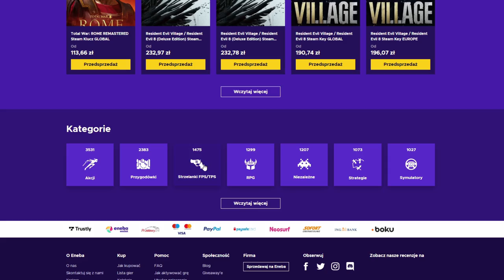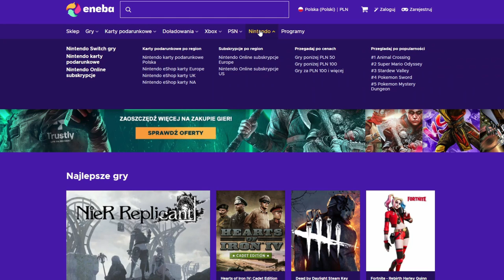EASTERN⚪ Koniczyna w KOSTKACH! [23] "Na Wschodzie"🌄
Zostaw:
👍i🔔

Siema, siema! Ja jestem Rajot a to jest seria o nazwie "Na Wschodzie" na mojej nowej mapie Eastern. Seria typowo polska ale za to w lubelskim niepowtarzalnym klimacie! :D